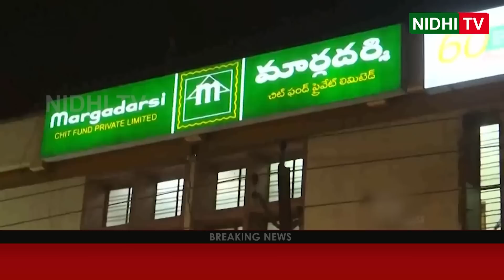Margadarsi Case | Nidhi Tv